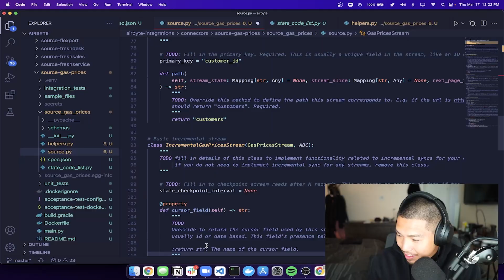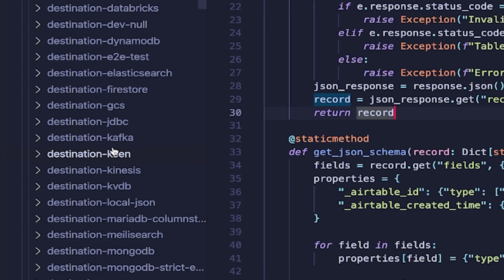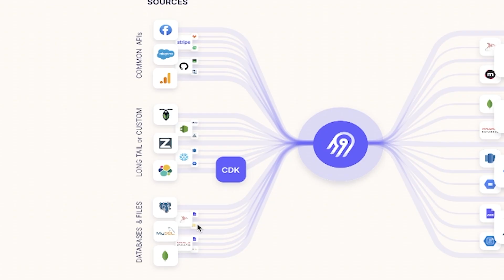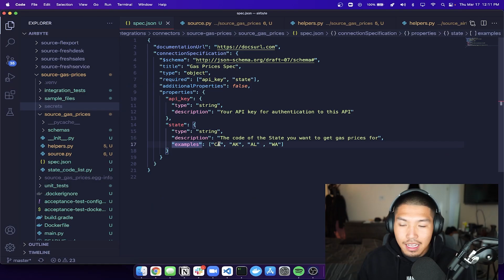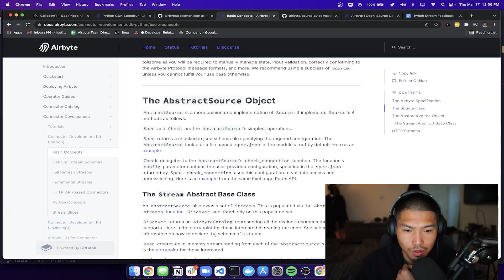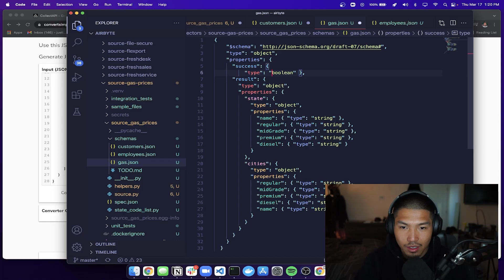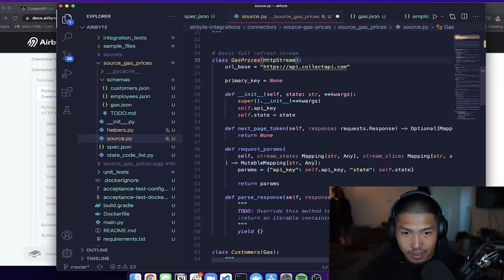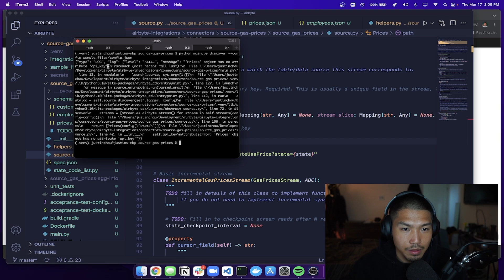First Live Stream as a Developer Advocate!!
Here is my very first stream as a developer advocate! Gonna be doing more of these as I learn how to become a data engineer. Let me know what ya think!

MY GEAR: